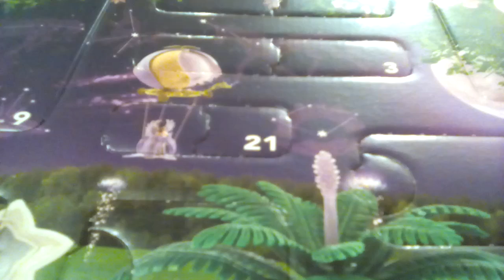Advent calendar part 3!